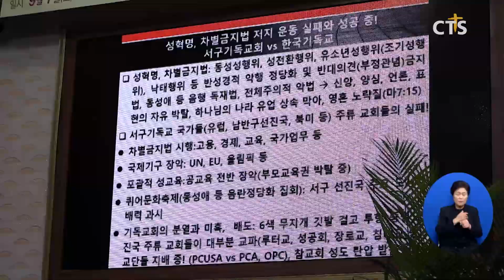전남학부모단체연합 주최 성경무오와 성 혁명 교육에 관한 세미나 (목포, 신미정)ㅣCTS뉴스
전남학부모단체연합은 차별금지법 바로 알리기 아카데미 행정 운영위원인 조영길 변호사를 초청해 성경 무오와 성 혁명 교육에 관한 세미나를 열었습니다.

행사를 주최한 전남학부모단체연합 양맹희 대표는 외설적인 성 교육의 문제점과 성 혁명 교육을 일으키려는 시대적 흐름을 들어 행사의 취지를 설명했습니다.

이어, 조영길 변호사는 “자녀를 위한 성경 교육의 책임을 기억하고 성 혁명과 차별금지법 저지 운동을 일으키지 않으면 우리나라는 성 혁명 교육으로 위험에 처할 수 있다”며 “교회와 전남학부모연대와 같은 시민 단체가 연합해 포르노 수준의 다음 세대 성교육 척결 운동을 일으켜야 한다”고 역설했습니다.